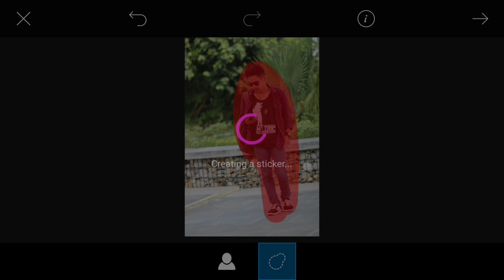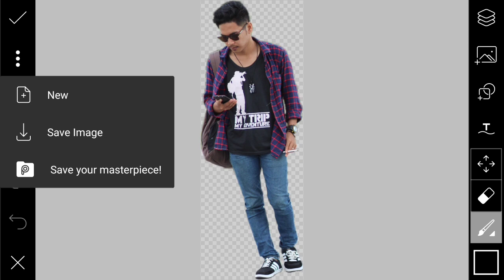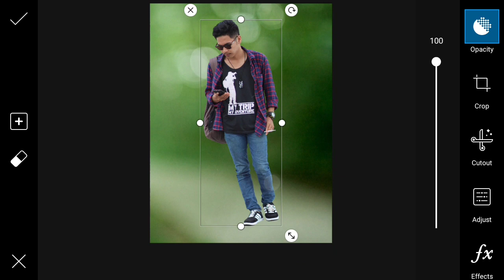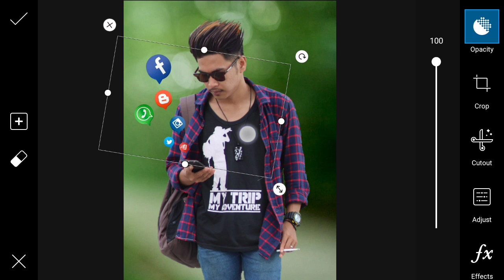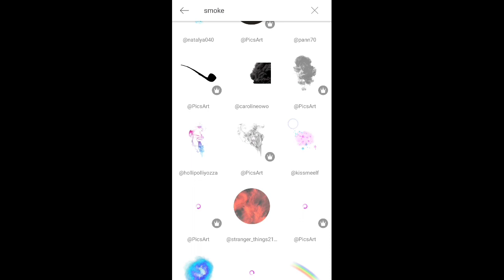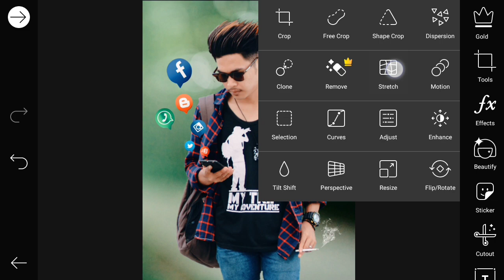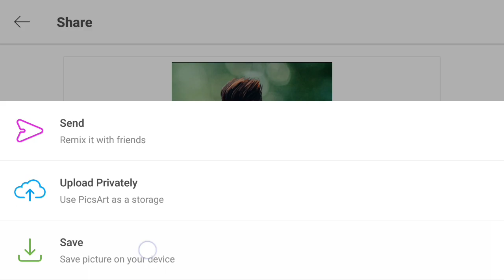Cara Edit Foto Kekinian - Picsart CB Editing Tutorial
In this video, i will show you how to Edit Photo CB in Picsart Tutorial